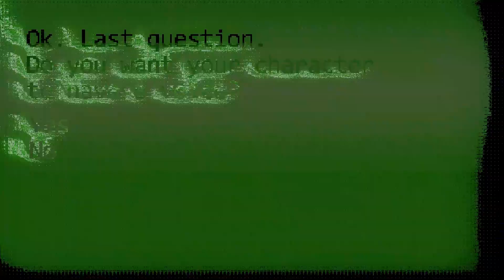Voiced vs Silent protagonists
Do you like it when your protagonist speaks? Or do you prefer them to be silent? In this video I'll be giving my two cents on the voiced vs silent protagonist discussion and list all of the pros and cons for both, that I could think of, and see if I can make up my own mind about what I prefer myself!

Intro: 00:00
The importance of voice acting: 01:04
The differences: 03:07
Voiced pros: 04:11
Voiced cons: 05:47
Silent pros: 08:50
Silent cons: 11:34
Conclusion: 13:25
What do I think?:  13:39
Dragon Age: 14:29
Outro: 15:15

Gameplay footage shown in the video is from the following games, recorded by me:
Baldur's Gate 1 & 2, Baldur's Gate 3, Stray, The Pale Beyond, Mass Effect 2, Cult of the Lamb, Dragon Age Inquisition, Skyrim, The Witcher 3, Dragon Age Origins, Life is Strange: True Colors, Dragon Age 2, Assassin's Creed 2, Divinity Original Sin 2